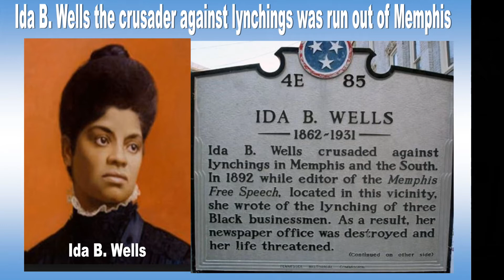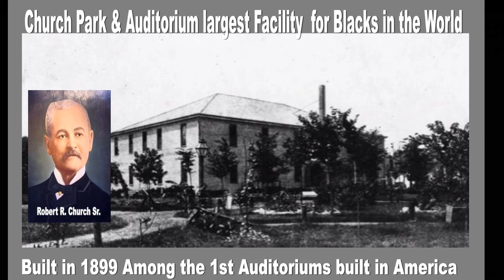Ida B Wells Julia B. Hooks & Early Black Memphis History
In 1892 after the Lynching of the three Black men in 1892 at People's Grocery.  Whites destroyed Ida B. Wells printing press and told her if she ever came back to Memphis they would kill her.  She became the most noted Black Women in America.

Her Friend Julia B. Hooks became a civil Rights activist in Memphis.  She was known as the "Angel of Beale Street.  Church Park on Beale street became the Black Cultural Center of America whereas whose who in Black America came to Beale Street in Memphis including Fredrick Douglass, Booker T. Washington and James Wendel Johnson.
In 1902 President Roosevelt and 10,000 people came to Church Park.  Thanks to Church Park and auditorium Beale Street became the main street of Black America.  The Blue was not invented at this time.